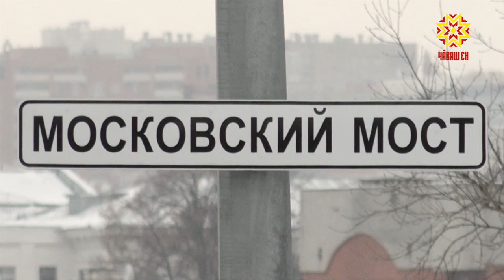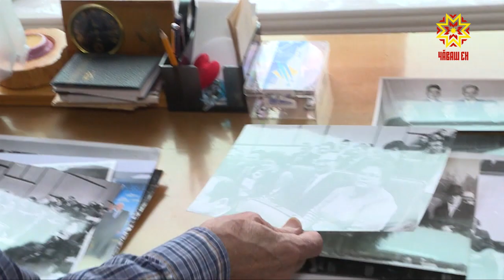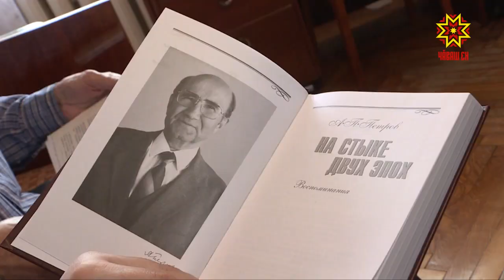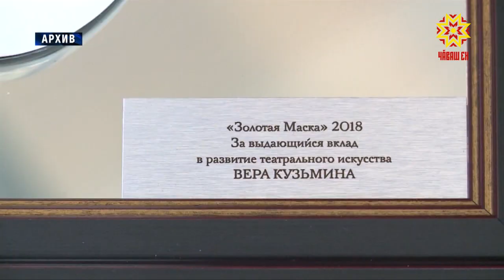Республика 13.12.2018 на русском языке. Вечерний выпуск